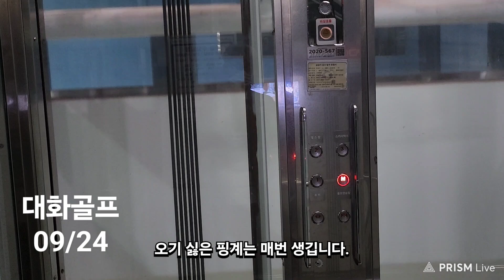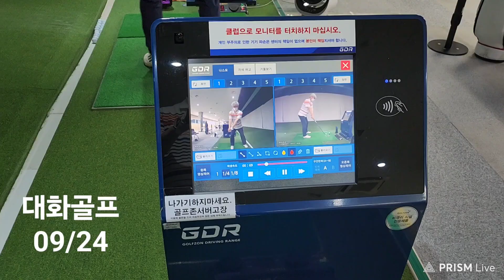#3214 ♣ 대화(62)골프, 연습장 △ 24/09 * 화요일, #09/24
연습장

앞에 타석에 계신분은
드라이버가  230m 가 나오네요.

저는 200 넘기기 힘든데. . .
연습 좀 하자 합니다.

오늘 독감 접종을 했습니다.
갈까 말까 하다가
갔습니다.
그래도
가기를 잘 했습니다.
매 번 고칠 것이 많습니다.
다 전에 들었던 이야기 입니다.
몸이 기억을 못합니다.

어깨를 더 돌리고
채를 떨어 뜨리고. . .

ㅡㅡㅡㅡㅡR.P.